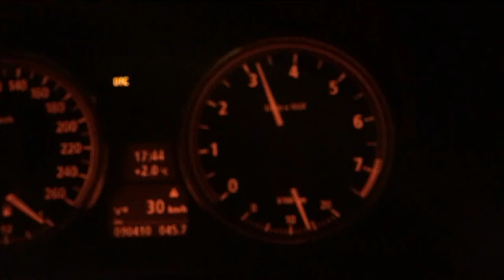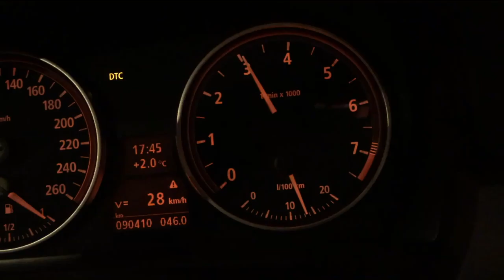Low Budget Amateur Porn | Performance Sound im Tunnel | E90 330i N52B30